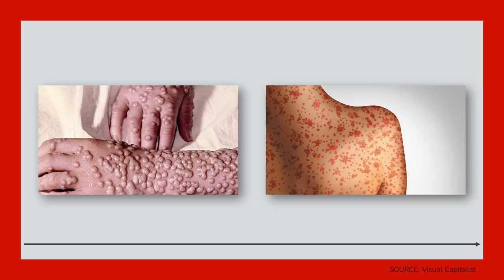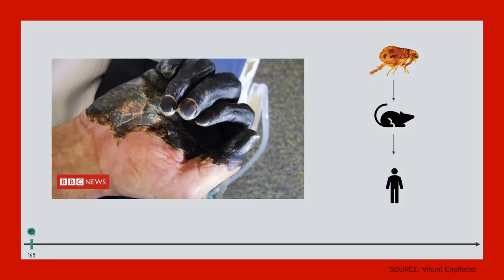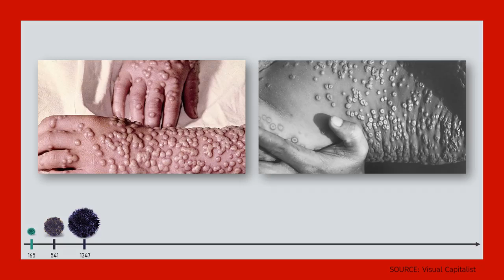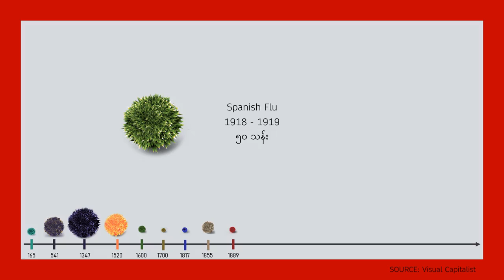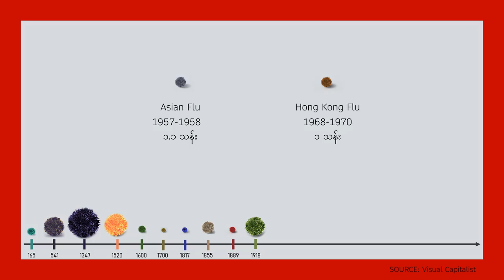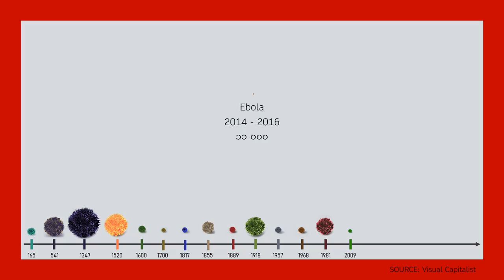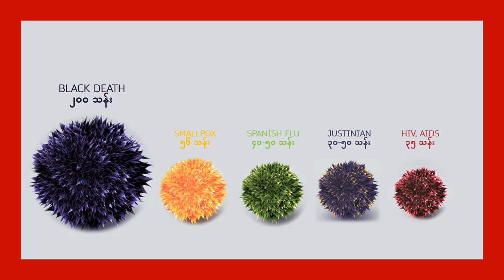သမိုင်းတလျှောက် ကပ်ရောဂါနှင့် ရောဂါကပ်ဘေးကြီးများ